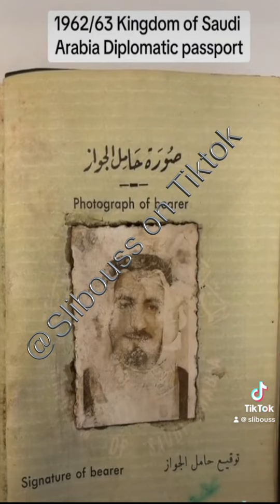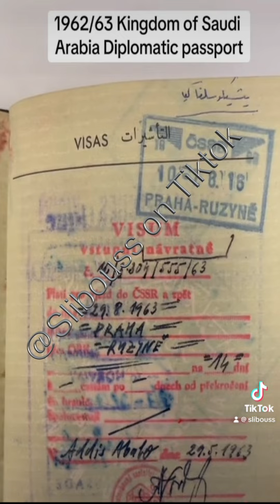جواز سفر ديبلوماسي سعودي، 1962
جواز سفر قنصل السعودية في الحبشة